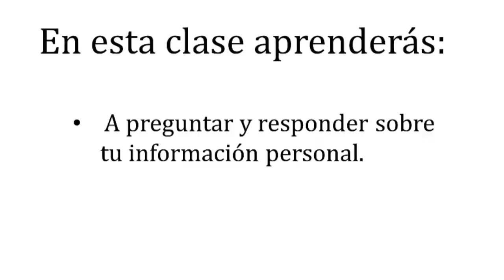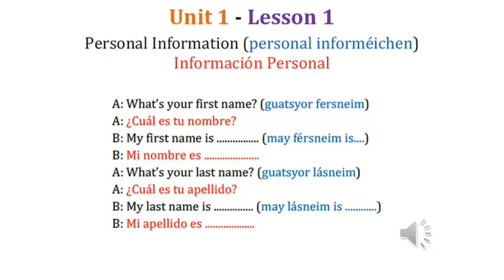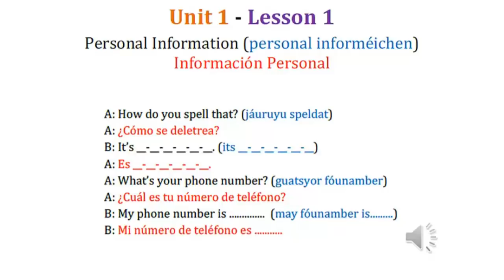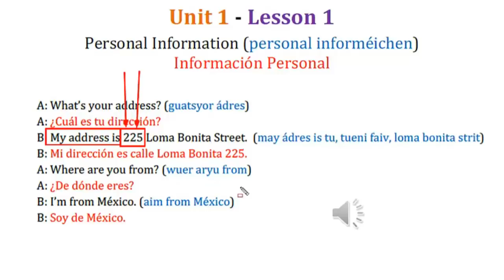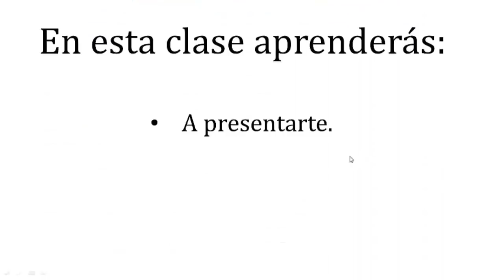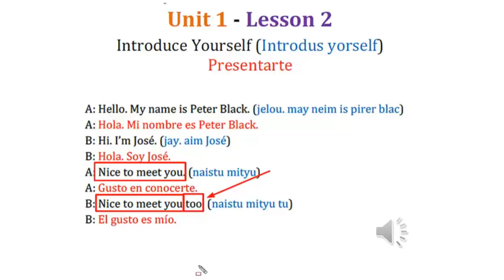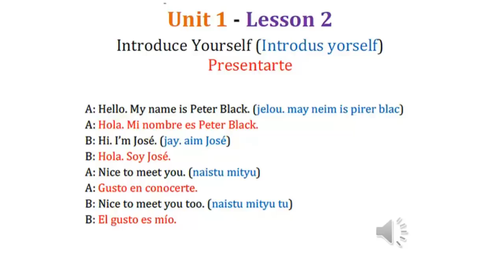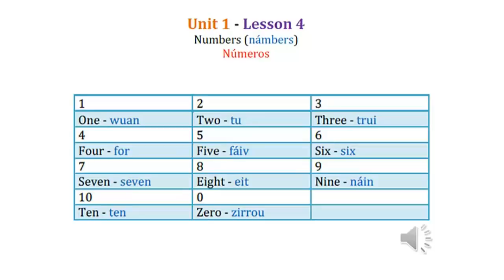►INGLÉS DIRECTO AL GRANO ✅ [MÉTODO FÁCIL] CURSO QUE SÍ FUNCIONA